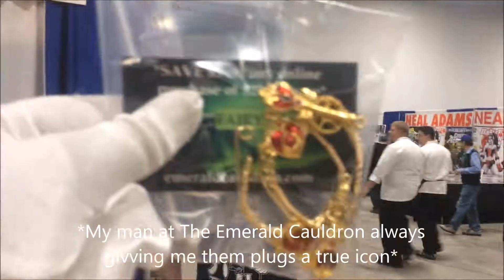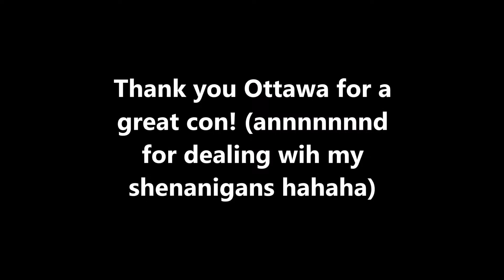Ottawa Comiccon 2018 - Smile!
I couldn't attend OCC last year so I was SUPER exited when I attended this past may and decided to do a little mashup of my weekend there!
Thank you to everyone who went along with my shenanigans you are all so valid and appreciated! ♥♥♥